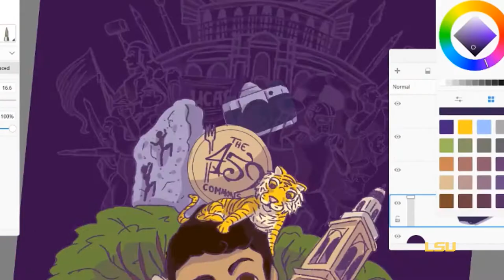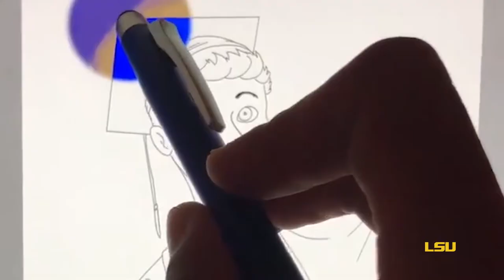Nico Budde: A Tiger Artist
“The biggest thing I've missed from LSU is the great people that bring it to life.” LSU College of Art and Design sophomore Nico Budde shares his love of LSU by drawing his favorite campus locations.